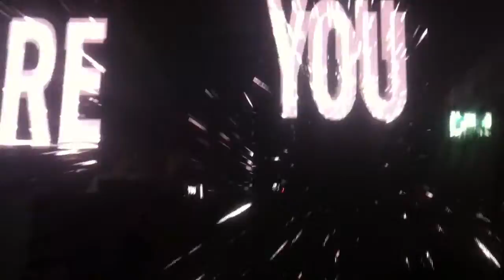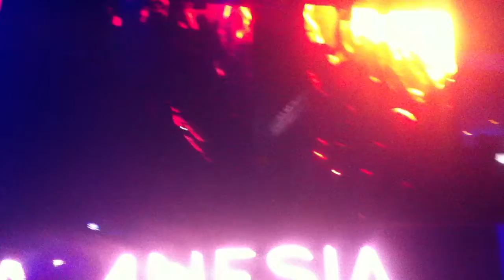Amnezia club Miami 2011